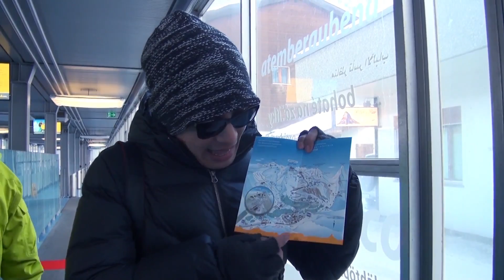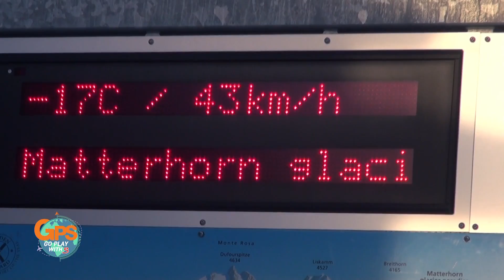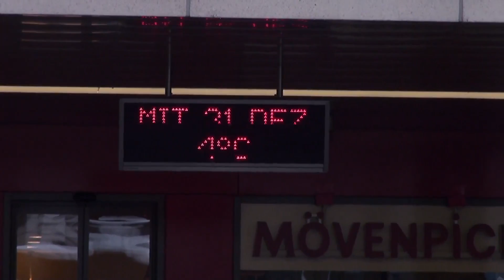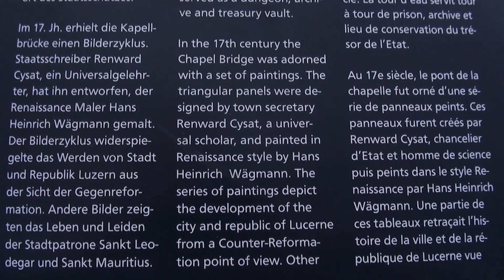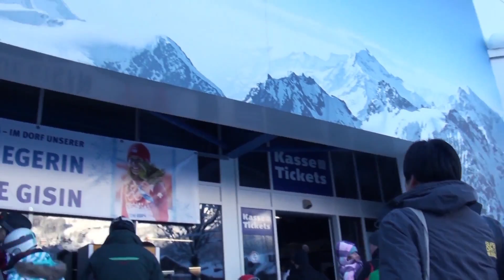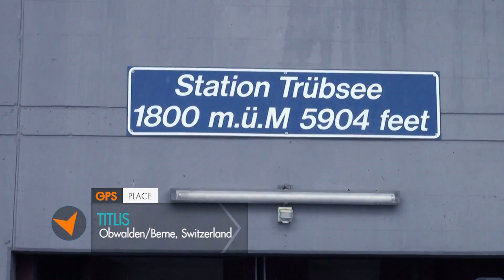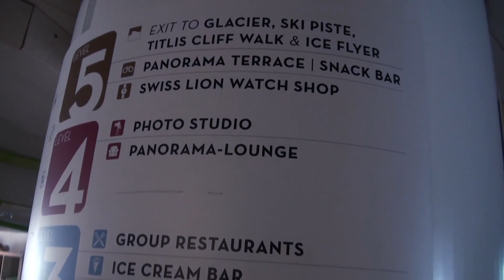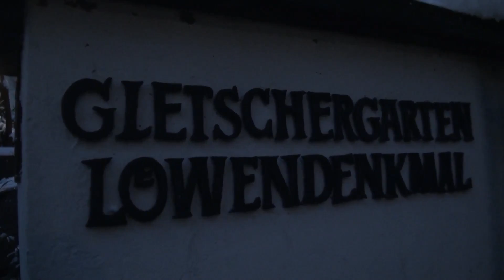GPS : อิตาลี & สวิตเซอร์แลนด์ EP.3 วันที่ 8 เมษายน 2560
GPS Go play with S ทุกวันเสาร์ เวลา 11 โมงตรง! ที่ช่อง GMM25